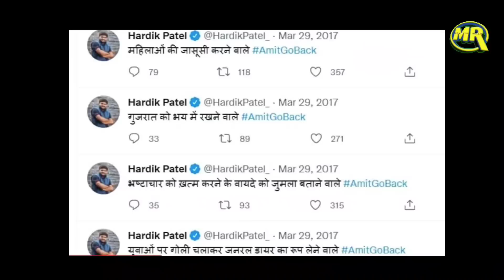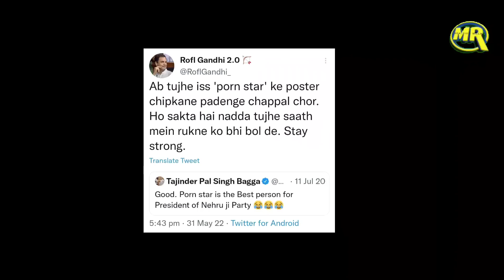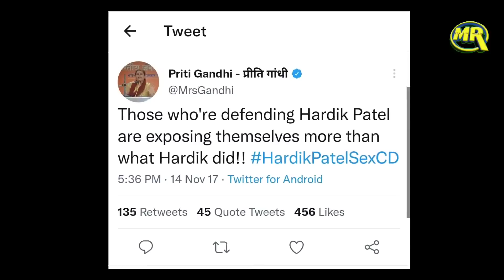Porn Star बोलने वाली BJP Party में शामिल होंगे Hardik Patel, पुराने बयान हो गए VIRAL